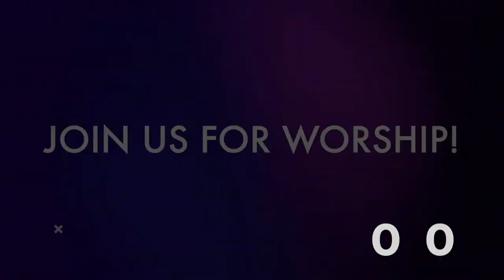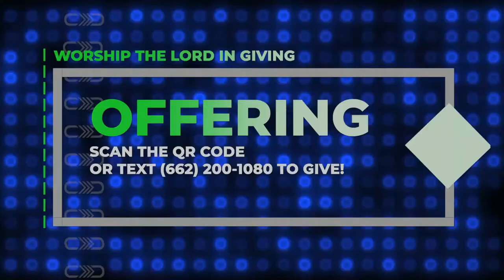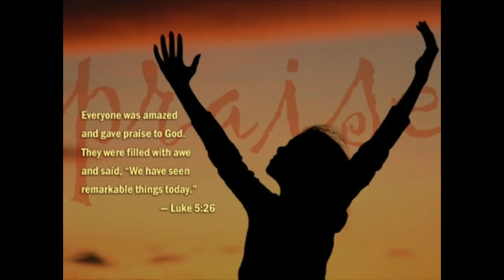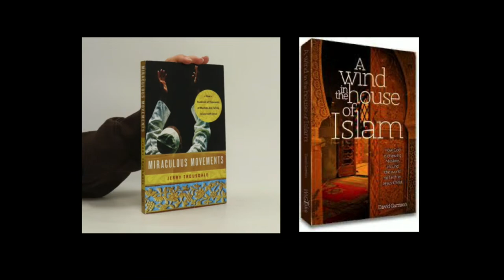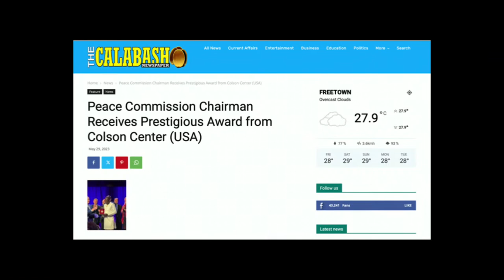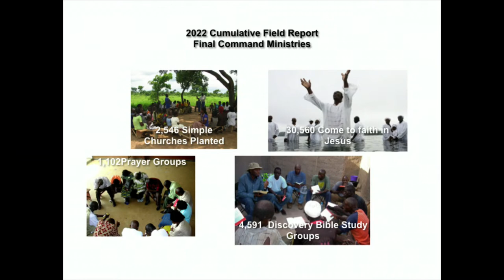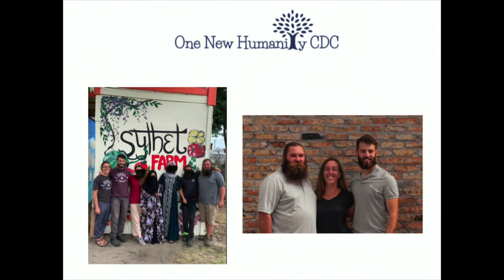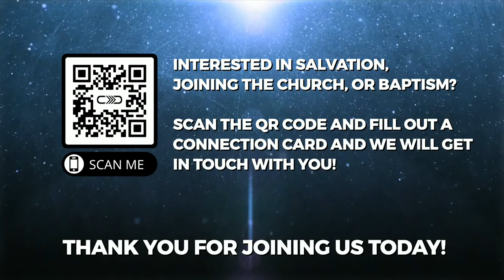Worship with us!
We’re so excited to have you worshipping with us today! Let us know you’re here by saying something in the comments! CCLI # 2553092 | Streaming License # 20819337